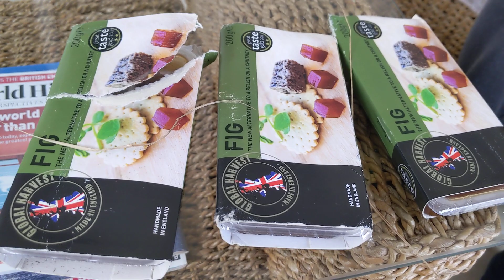More money than sence?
I see lots of litter on my daily walk but now people are throwing away fresh from the shop unopened food,why is this?